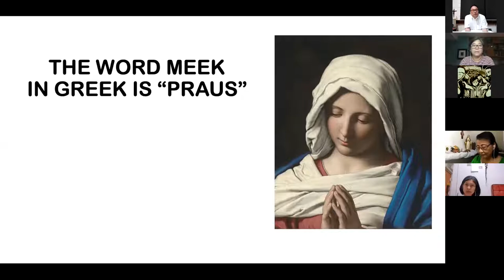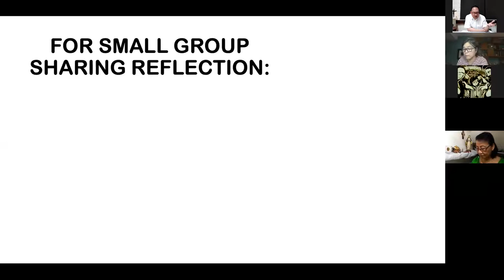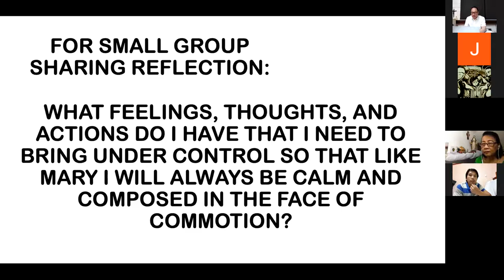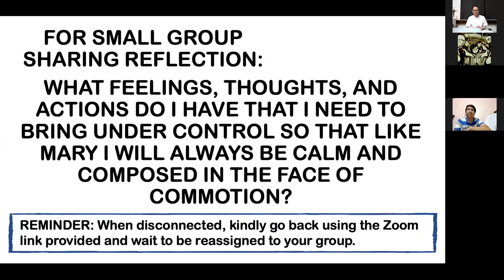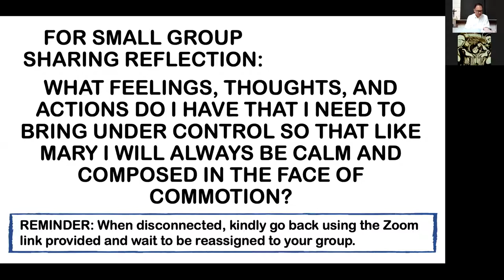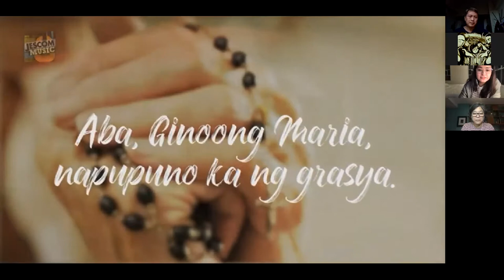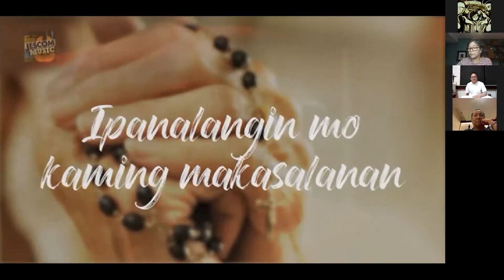"Mary Meek and Mild" A talk by Fr. Munching De Guzman, SJ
30 October 2020